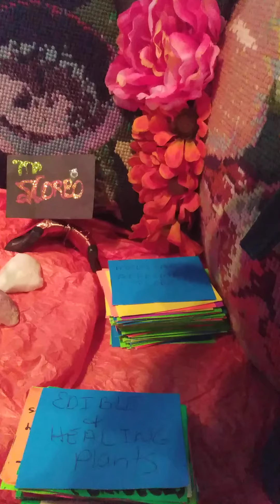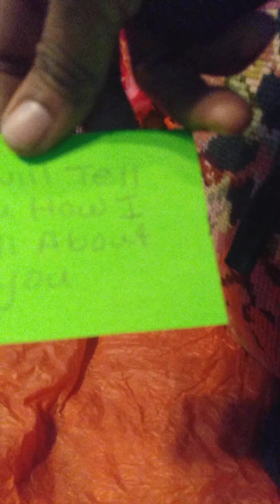Scorpio 🦂Your Healing Journey! p.1